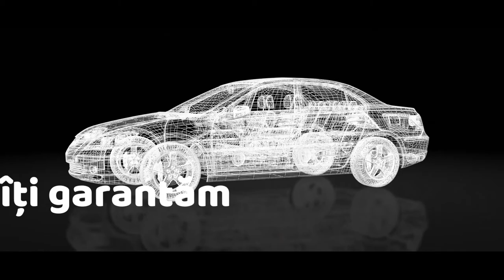Descoperă viața de student la OpenDays TUIASI, ediția 2020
Intră pe și află ce înseamnă să fii student la Universitatea Tehnică „Gheorghe Asachi” din Iași.